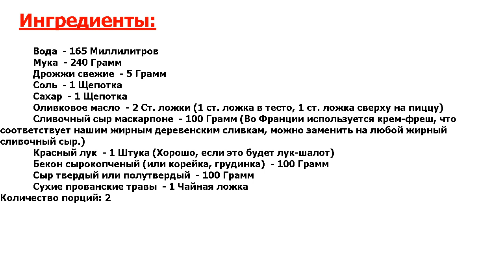Французская пицца Рецепт, пошаговый, как приготовить, видеорецепт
Попробуйте! Во Франции тоже есть пицца, в разных регионах своя: есть савойская, есть эльзасская, которая называется flammekueche или пылающий пирог, рецептом именно этой пиццы я хочу поделиться.